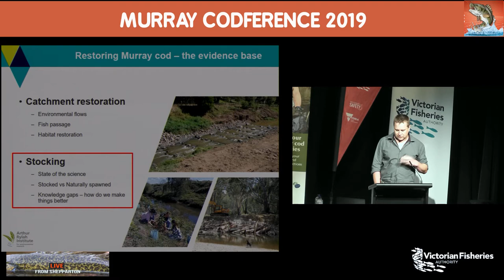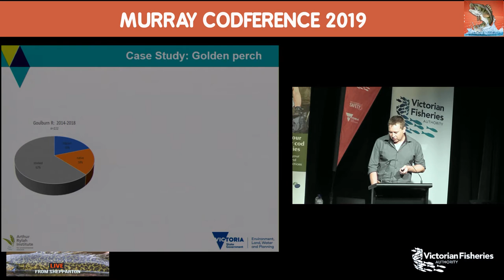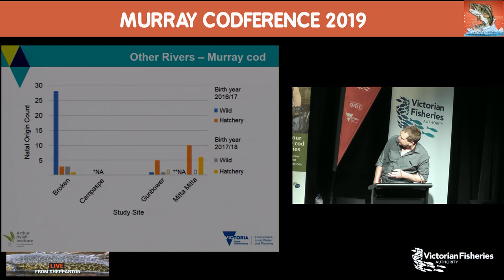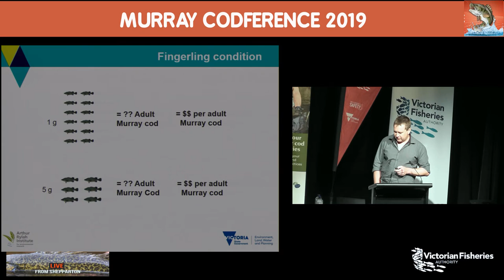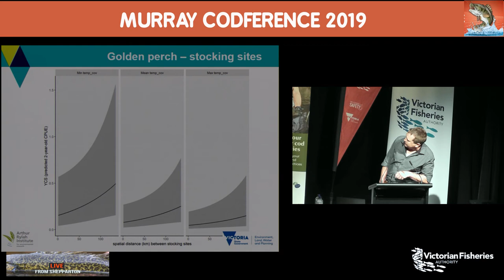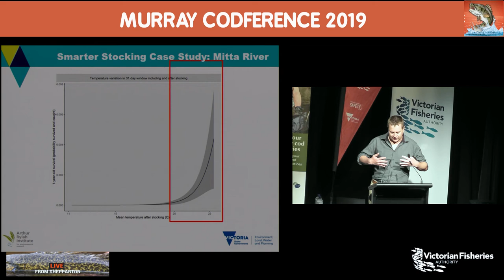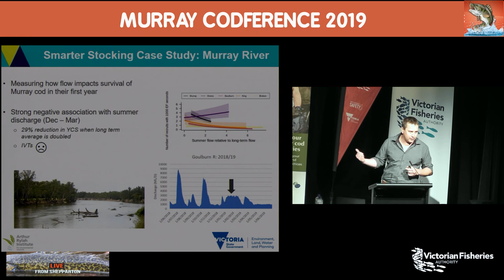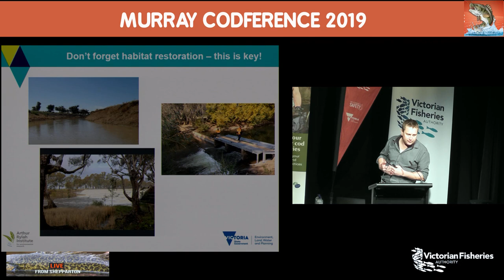Evidence driven management is crucial - Jarod Lyon (Arthur Rylah Institute)